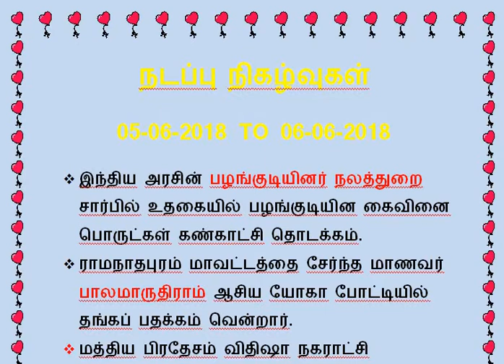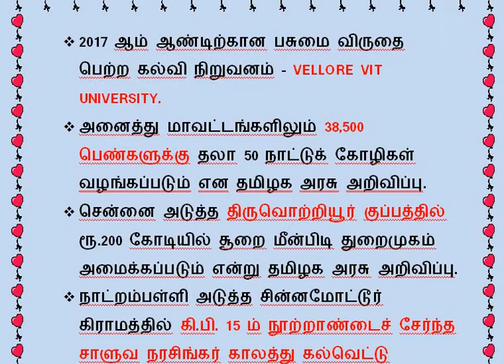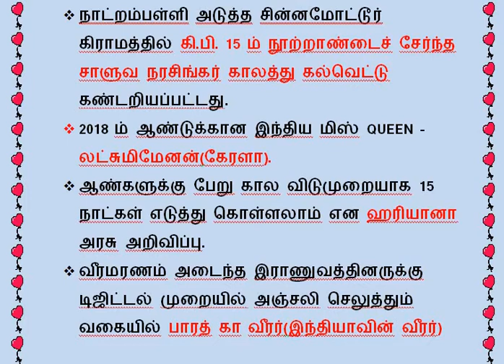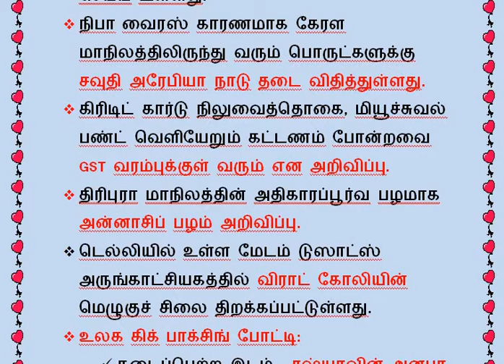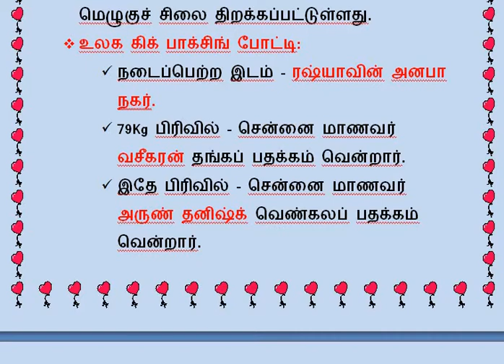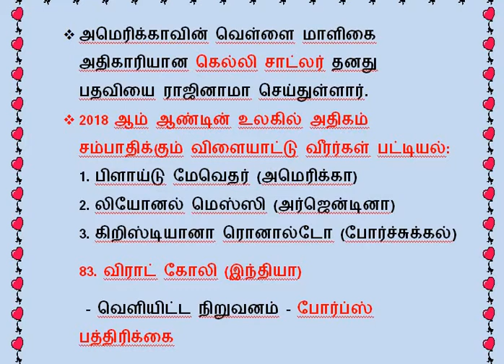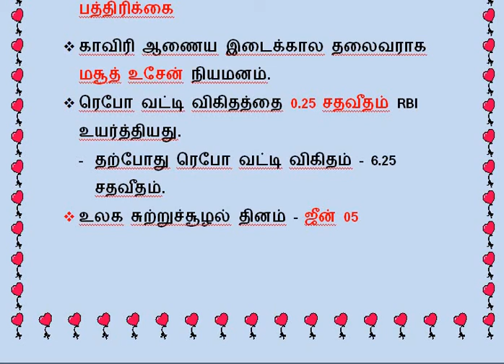DAILY CURRENT AFFAIRS 05-06-2018 TO 06-06-2018